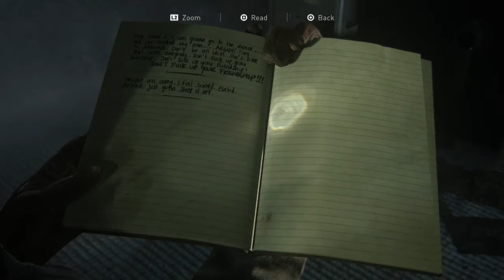Continuarea! The last of us 2 ep 2.